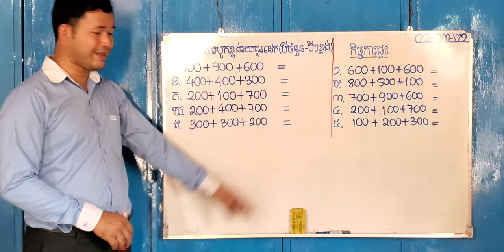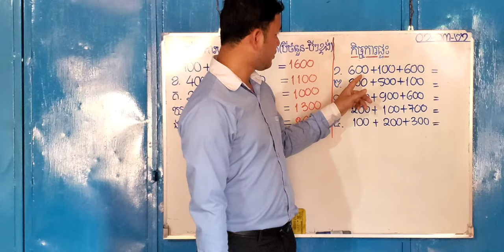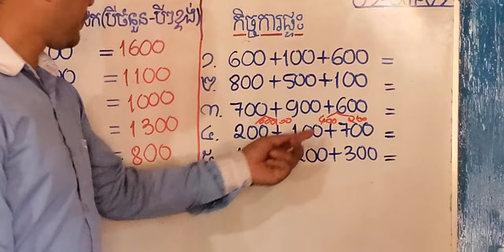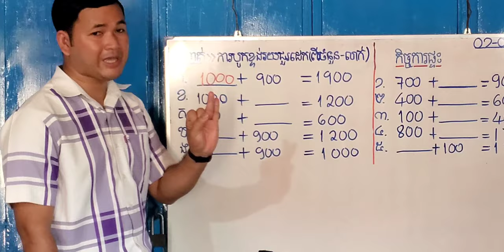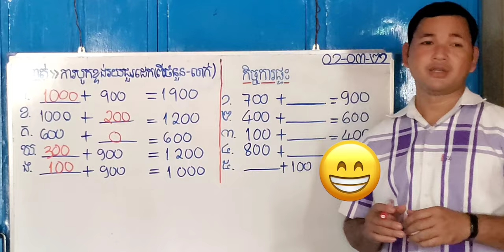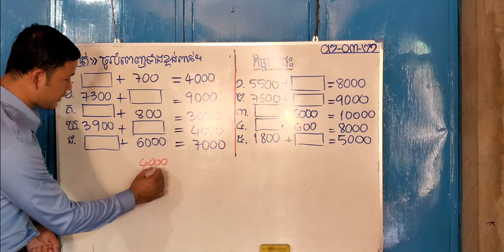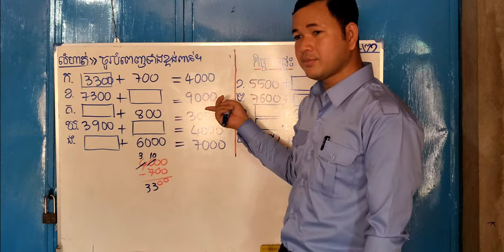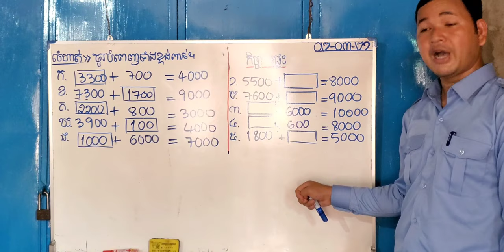មេរៀនទី3 ហាត់ធ្វើលំហាត់ជួរដេក»បីចំនួន-បីៗខ្ទង់, ពីរចំនួន-បីៗខ្ទង់ដែលមានលាក់...